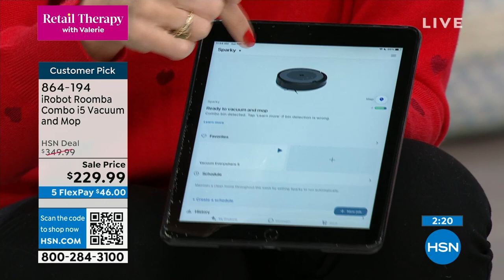iRobot Roomba Combo i5 Vacuum and Mop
Whether your mess is wet or dry, the Roomba Combo i5 robot vacuum and mop can double up on cleaning tasks with one machine. From spilled crackers to every day shoe prints, this robot can handle it. Set it to vacuum only or vacuum and mop your hard floor.

    Roomba i5 Robot Vacuum

    Home Base Charging Station

    Extra HighE

    Roomba Combo Bin

    2 Cleaning Pads

    Drip Tray